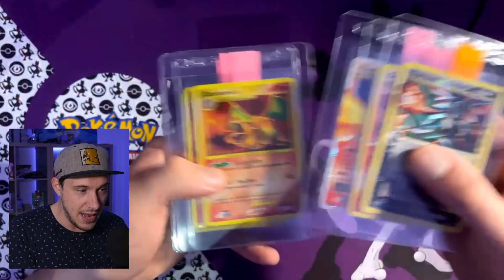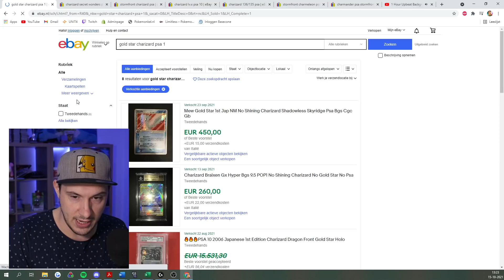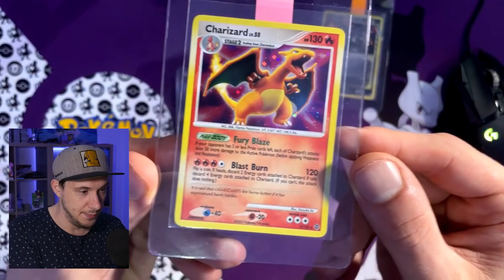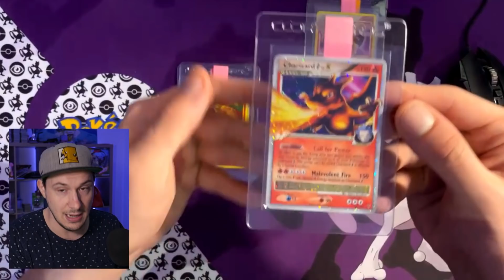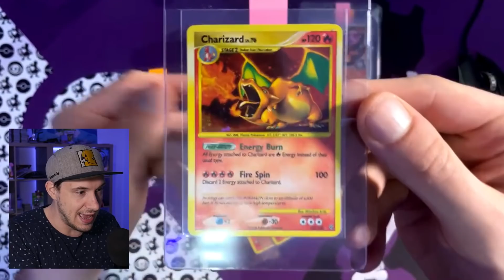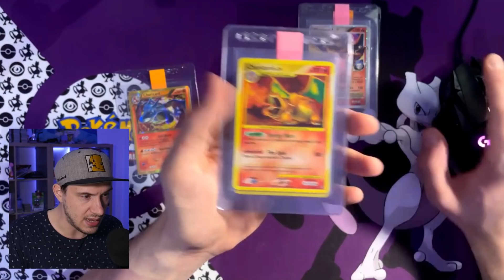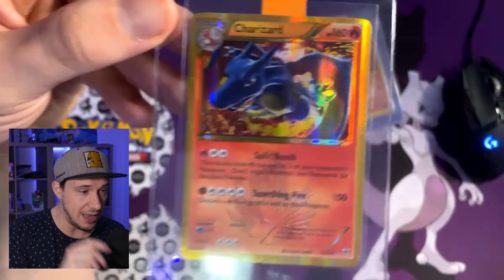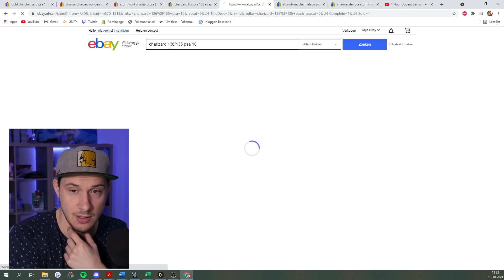MIJN DURE CHARIZARD COLLECTIE!! Pokemon Kaarten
In deze video laat ik een klein deel van mijn Collectie zien!
Een paar hele Unieke Charizard kaarten. Deze gaan nog voor taxatie naar PSA in Amerika als ze weer open gaan